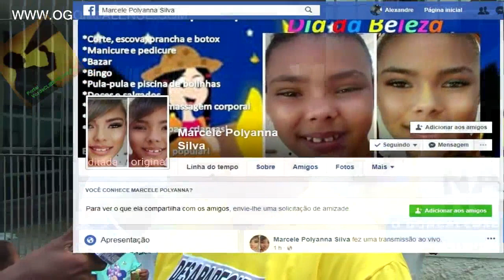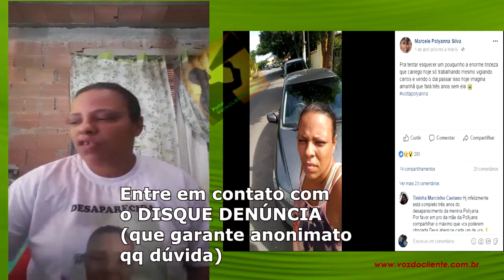MÃE não DESISTE NUNCA. Com coragem ela SEGUE qualquer pista e precisa de ajuda.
Ninguém quer pensar nisso, mas infelizmente acontece. Polyanna saiu de casa para comprar um fósforo logo ali perto e desapareceu sem deixar qualquer pista. Mas a busca não parou e nem vai parar...  Nós do CANAL VOZDOCLIENTE empenhamos nessa campanha e contamos com os internautas para localizar urgentemente POLYANNA KATELIN DA SILVA RIBEIRO, desaparecida em Niterói / RJ em 02/04/2015.

A conta para depósito é CAIXA ECONÔMICA FEDERAL, AGÊNCIA: 3072, OPERAÇÃO: 023, conta : 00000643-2 MARCELLE SILVERIO MOREIRA (atenção que a operação 023 é conta fácil não é poupança)